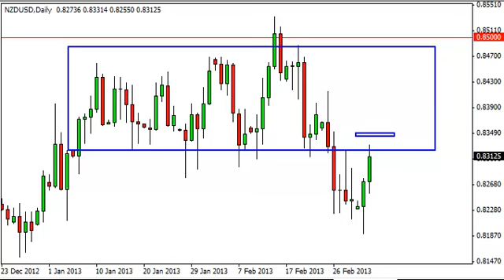NZD/USD Technical Analysis for March 6, 2013 by FXEmpire.com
- March 6, 2013 currency daily technical analysis for the NZD/USD pair. Forex Technical Analysis Forex Fundamental Analysis and Forex Brokers on FX Empire